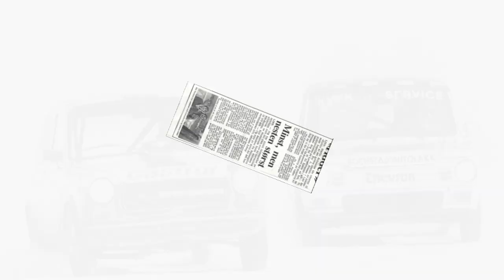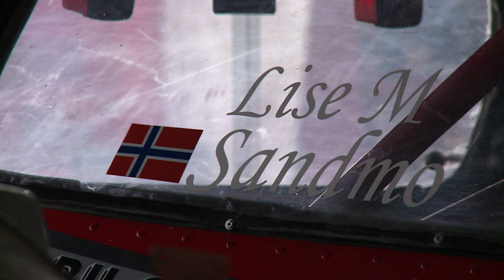Siste løp på Lyngåsbanen / Garasjen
Bilcross blir det aller siste løpet på Lyngåsbanen.

Garasjen er et norsk TV program, der programleder Asgeir Borgemoen besøker biletusiatser på deres vei mot sin motordrøm. Kjøretøyene og målene er varierte, men felles for dem alle er deres lidenskap for bil og motor.

På denne kanalen vil dere kunne se tidligere tips og innslag fra programmet, samt nye og oppdaterte tips fra Asgeir og våre sammarbeidspartnere.
Det vil også komme bortklipte scener og bloopers som ikke er vist på TV tidligere, og for ikke å glemme oppdateringer på hva vi driver med akkurat nå!

Har du et prosjekt vi bør få med oss? Send oss en mail da vel!